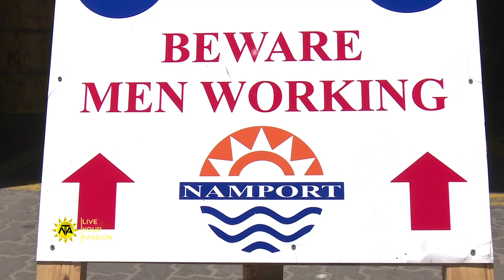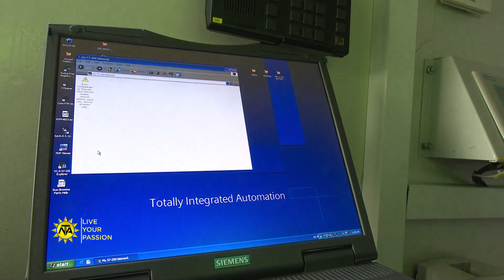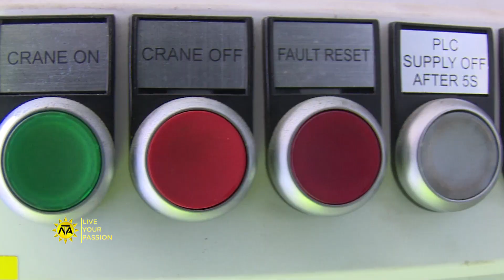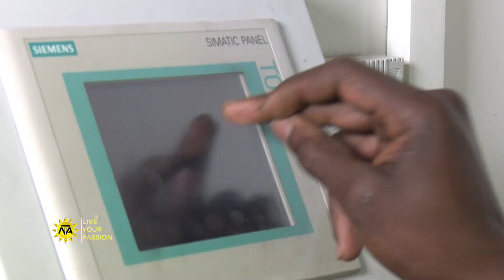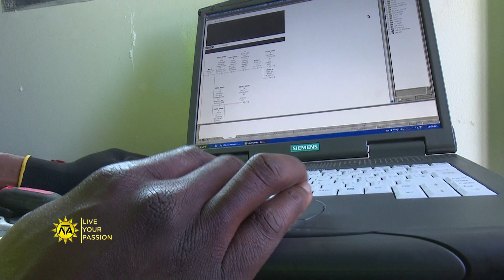NTA Live Your Passion - Episode 8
Watch this episode of the NTALiveYourPassion series as we talk to a talented Millwright. His story is a special one, don't miss it!